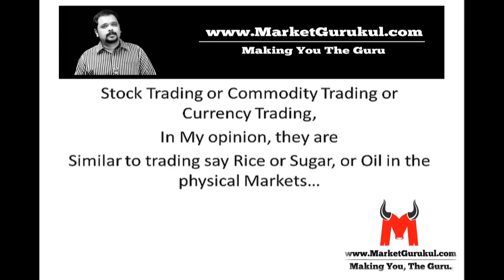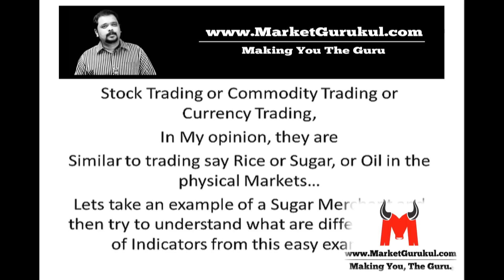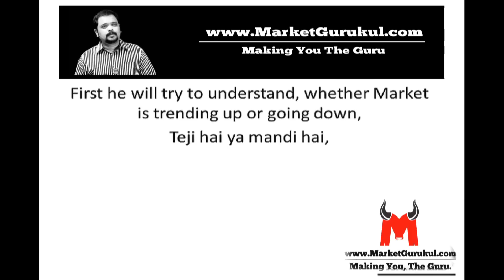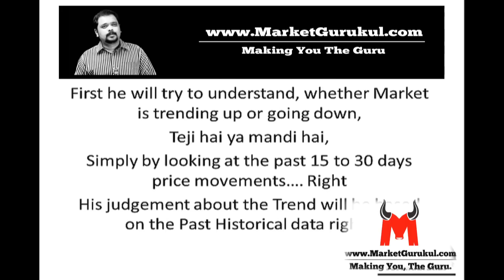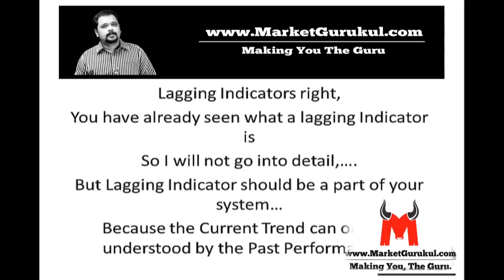Lagging Indicator - Types of Indicators 1 of 2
for Technical Analysis Free App.

In this Video Edward Ji, explains the Basics of Lagging Indicator types. The Pros and Cons of Lagging Indicators, and why you must at least have one Lagging Indicator in your strategy. If you are new to Technical Analysis, please go through the video.